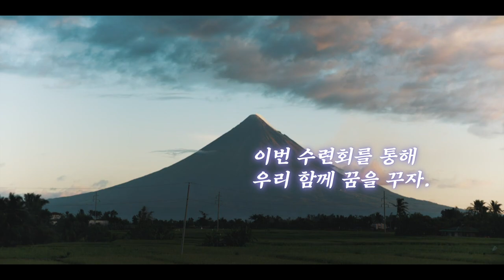청소년부 | 수련회 홍보 영상